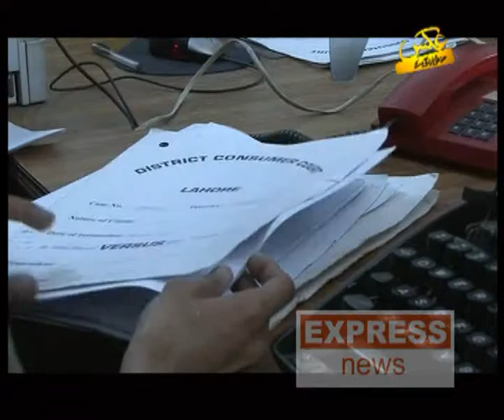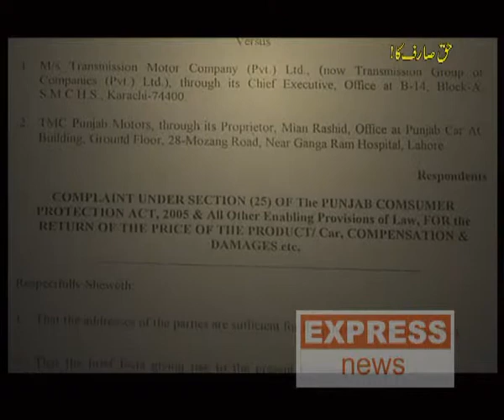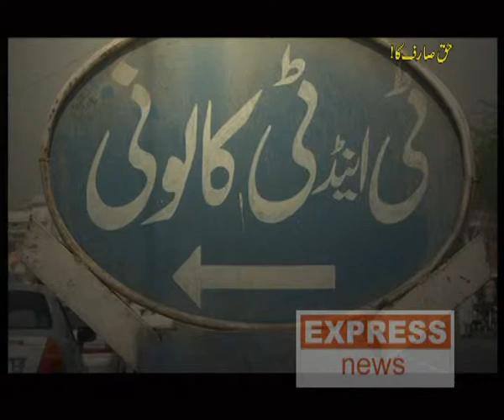aks documentary consumer rights by Raja Mehthab